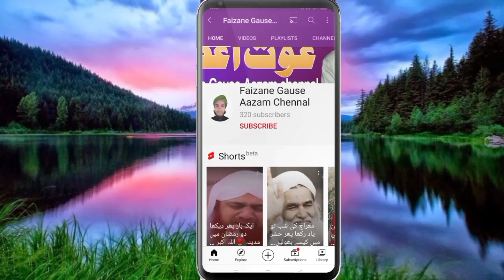bilkul naya sehra 2021 || shadi khana abadi || qari chaman raza ghazali || faizanegauseaazamchennal